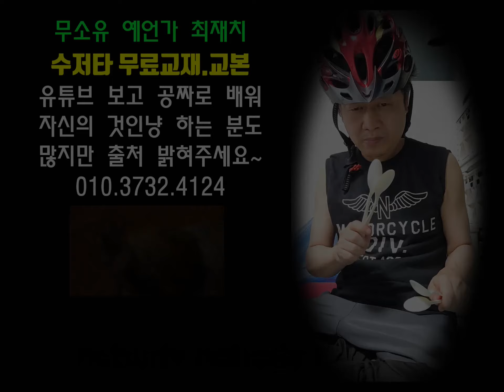수저타 재치 노래방 수저타 장단 창시자 숟가락 난타 원더걸스 젓가락장단 유튜브 해킹 후 500구독자 감사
숟가락난타 젓가락 장단 숟가락 장단 주걱난타 드럼 장구의 기본 레슨 자세 배워보세요~
신나는 세상을 만들기 위하여 가락과 장단과 음악을 공유합니다.
카카오톡 ID: jaechi77
핸드폰 0l0-3732-4l24
숟젓가락 밴드